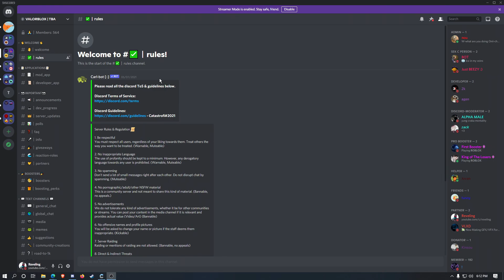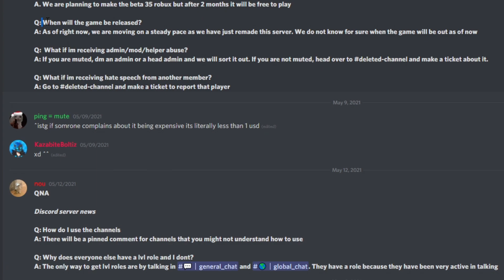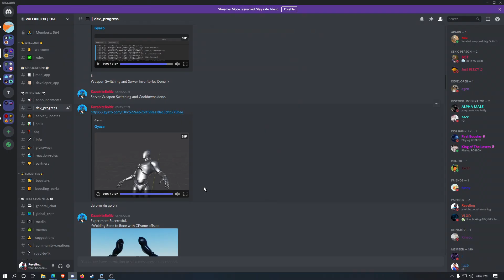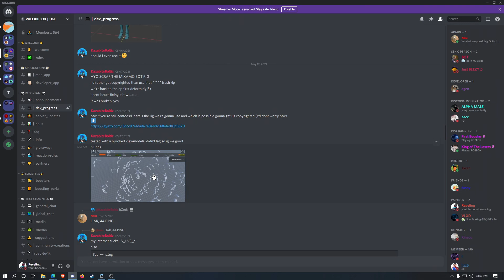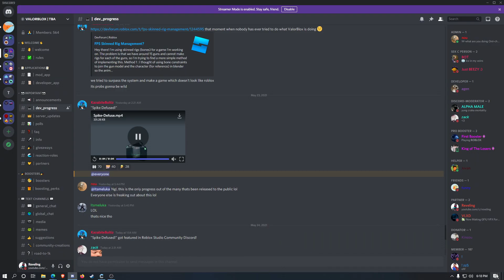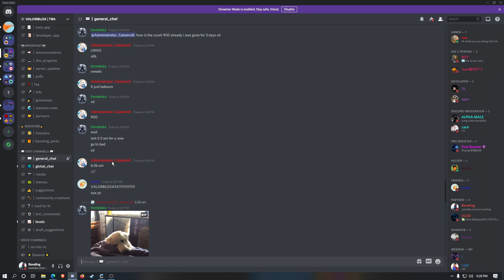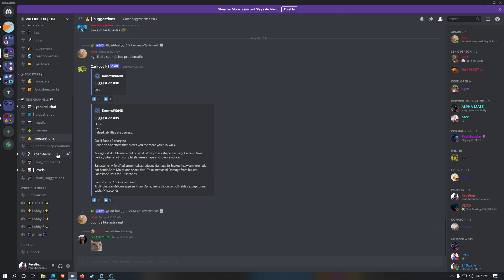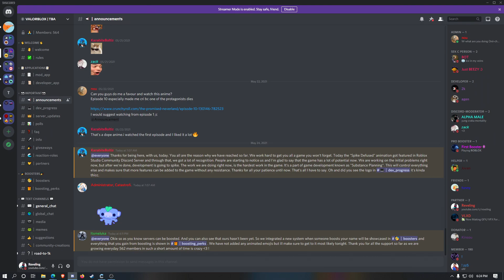ValorBlox is Back!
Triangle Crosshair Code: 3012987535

Valorblox is an upcoming roblox game based on Valorant.